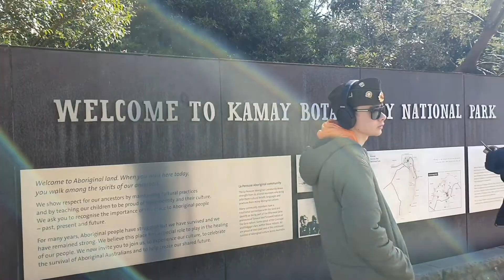Russian Cafe, Cronulla | Captain Cook's Landing Place 🇦🇺